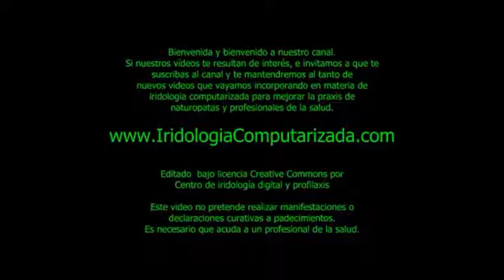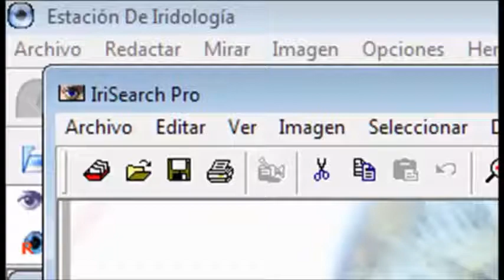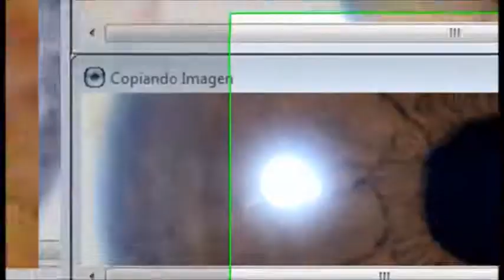💥 SOFTWARE DE IRIDOLOGÍA: Como realizar 👉 MEJORES FOTOGRAFÍAS DEL IRIS 👈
RESPONDE LA ENCUESTA PARA PARTICIPAR EN EL SORTEO DE UNA BECA
🔻ABRE PARA VER SOBRE EL TEMA🔻

El propósito  del IRIDOSOPIO es la captura de IRIDOGRAFÍA.
COSAS QUE DEBES SABER ANTES DE COMPRAR UN IRIDOSCOPIO:
UN IRIDOSCOPIO NO TOMA FOTOGRAFIAS, 🔥 🔥 🔥 🔥
UN IRIDOSCOPIO CAPTURA IRIDOGRAFÍA DE LA CAMA IRIDIANA

🎓 ¡¡¡ Mira completo el curso básico y gánate un clase gratis !!!🎓

Contacta por SKYPE.
CEDIPS (HOUSTON)